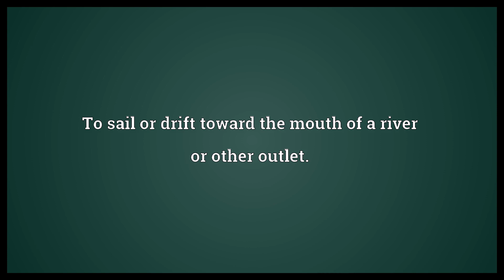Fall down Meaning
Video shows what fall down means. To fall to the ground.. To collapse.. To sail or drift toward the mouth of a river or other outlet..  Fall down Meaning. How to pronounce, definition audio dictionary. How to say fall down. Powered by MaryTTS, Wiktionary